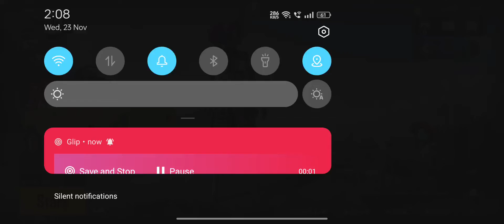crate opening 200 crate opening 😍 NEW PREMIUM CRATE OPENING (BGMI)